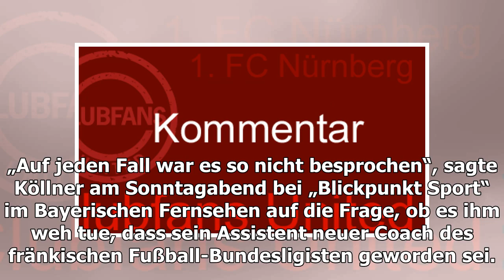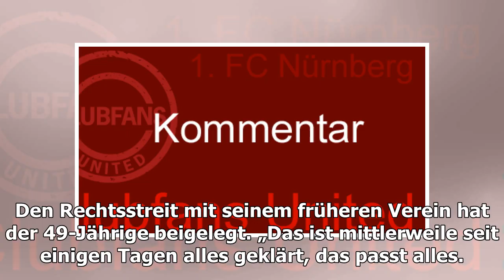Nürnbergs Ex-Trainer Köllner findet im TV deutliche Worte über seinen Nachfolger